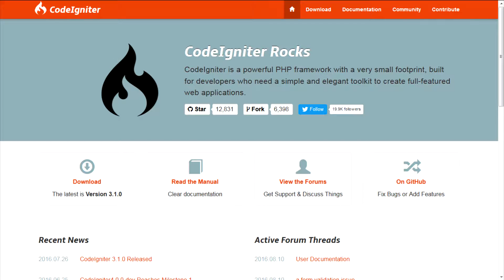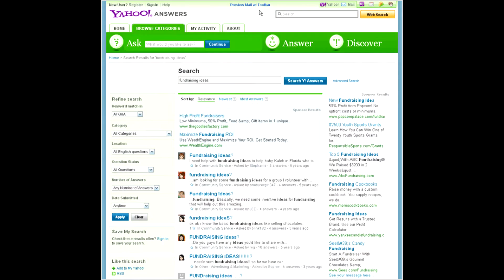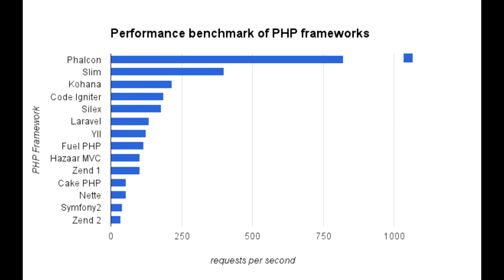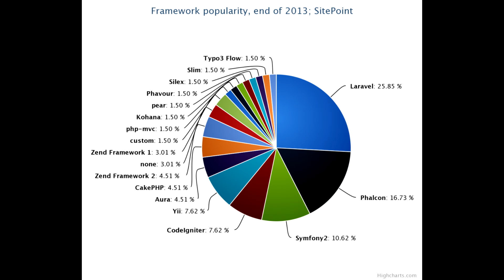5 AWESOME PHP FRAMEWORKS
5 Amazing PHP frameworks that are powerful and some cool facts about them.